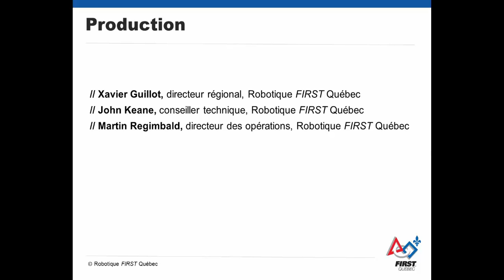Matériaux et Apparences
Modélisation avec Autodesk Inventor
Pièces : Matériaux et apparences
Robotique FIRST Québec
Octobre 2014